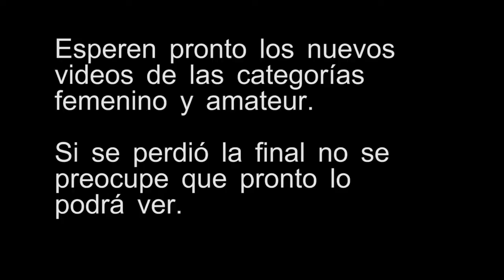Costa Rica: Campeonato Nacional de Escalada 2012_Categoría OPEN masculino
Campeonato Nacional de Escalada 2012.

Solo prentende motivar e incentivar el deporte de Escalada en Costa Rica.

Este video solo muestra algunas de las imagenes de la primera clasificación de la categoría OPEN Masculino:

Escaladores:
David Ulloa
Aziz Fits
Gerardo Huertas
Daniel Guevara
Julio Arce
Esteban Ramirez
Antonio Escalante
Cristian Schwaregeit

it´s very important to climb for yourself;if you do, your enthusiasm and motivation will allow you to progress faster than the rest.
--Catherine Destivelle, top European climber.

Escalada Costa Rica
costa rica escalada